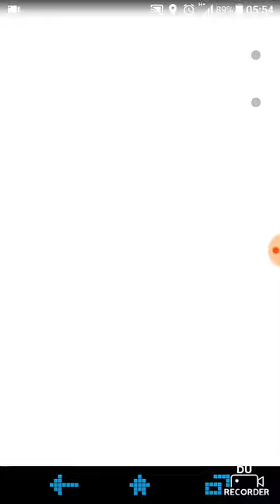Wykluwanie 9x10 km jajek oraz opis nowego eventu i zmian w grze.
Krótki opis eventu, przebudowy systemów gymów oraz wykluwanie jajek :) jeżeli się podoba zostawcie łapki w górę, dajcie suba oraz udostepniajcie znajomym.